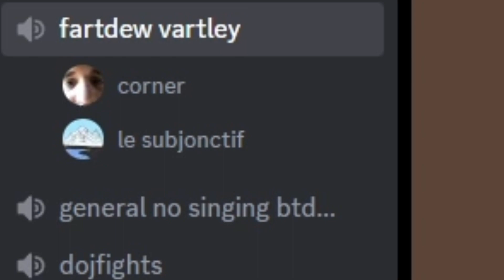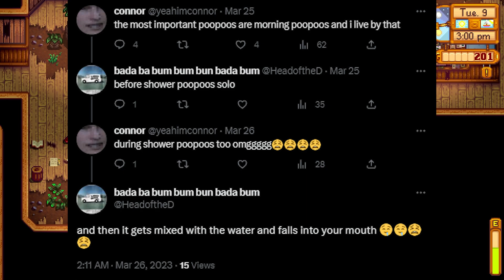The Stardew Valley Experience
i love you concerned ape

intro: stardrop saloon from the stardew OST (sped up to help with the transition)
outro: JazzyHan - Sunflower